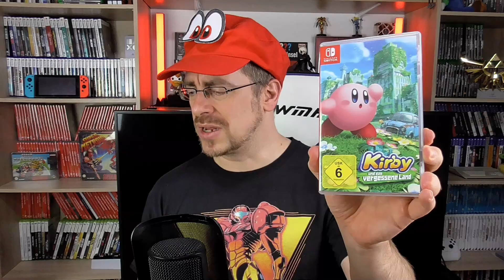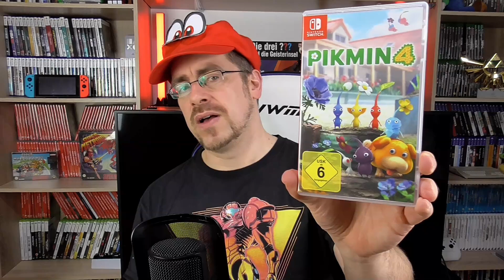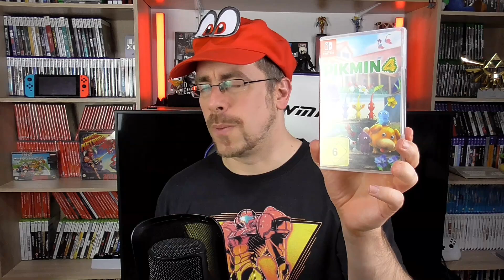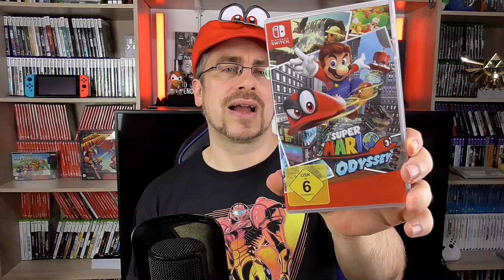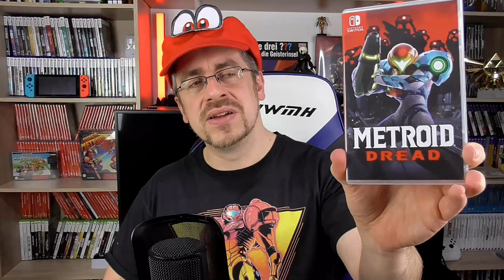🤩Nintendos BESTE👍🏼| Meine Top 10 SWITCH GAMES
Die Switch hat sich für Nintendo zu einem riesigem Erfolg entwickelt und das liegt natürlich nicht zuletzt an der großen Menge an richtigen tollen Games die für die Switch erschienen sind.
In diesem Video möchte ich Euch meine 10 liebsten Games von Nintendo für die Switch vorstellen.

Tach zusammen: 0:00:00
Platz 10: 0:03:18
Platz 9: 0:05:55
Platz 8: 0:08:58
Platz 7: 0:12:40
Platz 6: 0:16:02
Platz 5: 0:19:13
Platz 4: 0:22:35
Platz 3: 0:26:10
Platz 2: 0:29:41
Platz 1: 0:33:30
Tschö mit Ö: 0:39:16

Wenn Ihr noch viel mehr von meinem Gelaber vertragen könnt möchte ich Euch meine beiden Podcast Projekte ans Herz legen.

Akimbo FM ist ein Gaming Podcast in dem Zwei Nerds von nebenan ausführlich über die Games quatschen die sie gezockt haben und alles was sonst noch so in der Welt des Gamings passiert.

Die 3 Nasen sind drei nerdige Quaselstrippen im besten Alter die in bester Buddytalk Manier ohne Punkt und Komma über Ihre Hobbies (Gaming, Wrestling, YouTube, uVm.) und alles was sie sonst so bewegt plauschen.
Auch die 3 Nasen findet Ihr auf allen Podcast Apps oder auch als Videocast hier auf YouTube auf dem Kanal von Kristian on Air